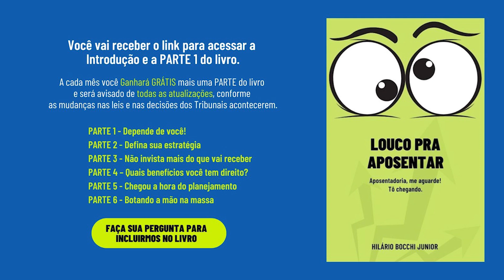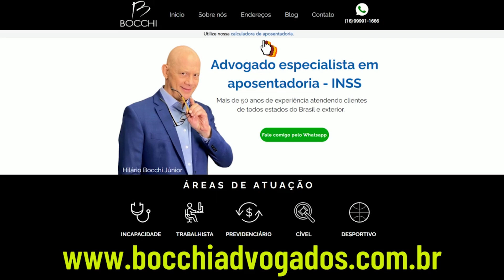OLHA SÓ O QUE TE ESPERA! NÃO VAI FICAR FORA DESSA NÉ? #5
NOSSA EQUIPE SE DEDICOU MUITO NESTA SEMANA PARA TE APRESENTAR UM CONTEÚDO SENSACIONAL PARA FICAR POR DENTRO DOS SEUS DIREITOS SOCIAIS, TRABALHISTAS E PREVIDENCIÁRIOS.

0:00 Conteúdo inédito e exclusivo
1:43 Segunda-feira: Nossa tradicional live
2:23 Terça-feira: O vídeo das novidades do momento
3:25 Quarta-feira: POD APOSENTAR, o Pod Cast oficial do Bocchi Advogados
5:22 Quinta-feira: Notícias e novidades do Louco Pra Aposentar. Baixe o seu.
6:25 Sexta-feira: Seus direitos trabalhistas influenciam sua aposentadoria

MAIS UMA VEZ EU TE PERGUNTO: Vai ficar fora disso.